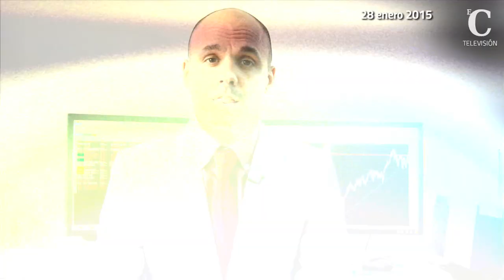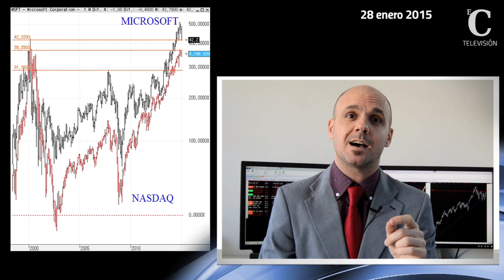Lo de Apple me pesa más que lo de Grecia o Microsoft